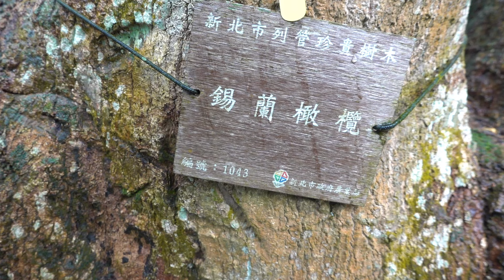新店文山農場櫻花、魯冰花 2022 1 28